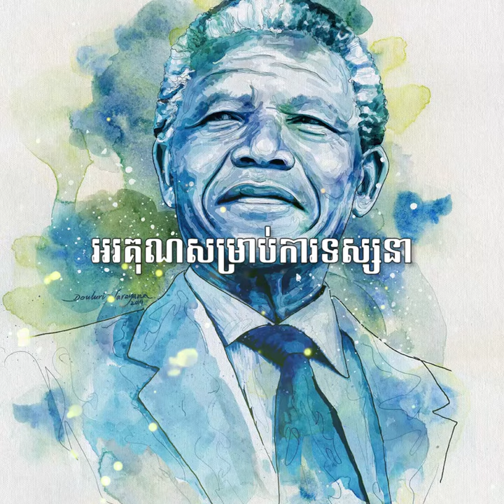ណិលសុនម៉ាន់ឡា|Nelson Mandela|ប្រធានតីទី១​របស់ប្រទេសអាហ្រ្វិកខាងត្បូង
លោក Nelson Rolihlahla Mandela ជាមេដឹកនាំបដិវត្តប្រឆាំងនឹងរបបអាផាថេតអាហ្រ្វិកខាងត្បូងដែលជាប្រធានាធិបតីនៃប្រទេសអាហ្វ្រិកខាងត្បូងពីឆ្នាំ ១៩៩៤ ដល់ឆ្នាំ ១៩៩៩ ។